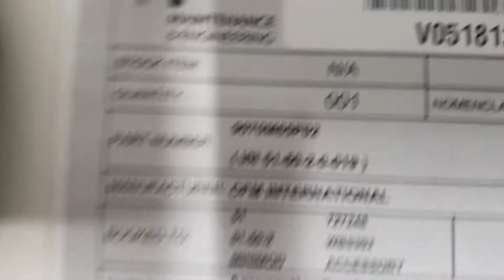9070M65P02 ADAPTER ADAPTER CFM56-3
Description: ADAPTER ADAPTER
Part Number: 9070M65P02
Serial Number: N/A
Quantity: 1
Condition: OH
Engine Type: CFM56-3